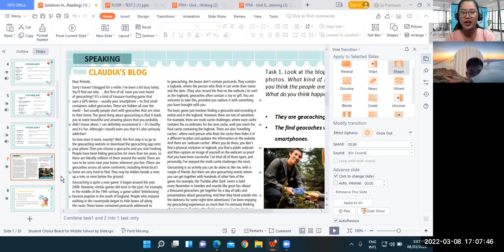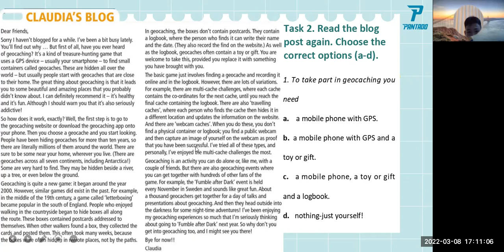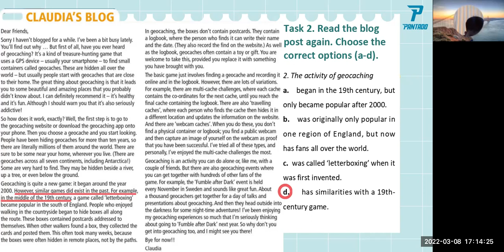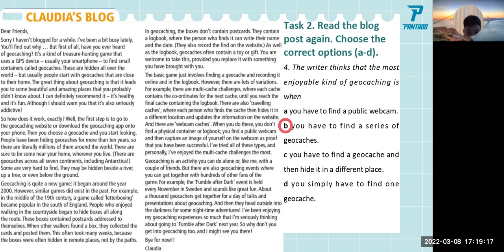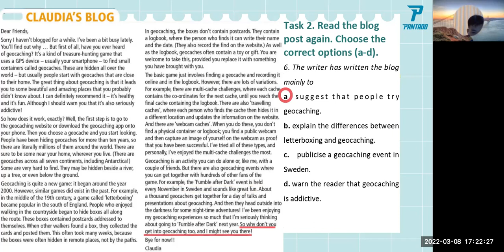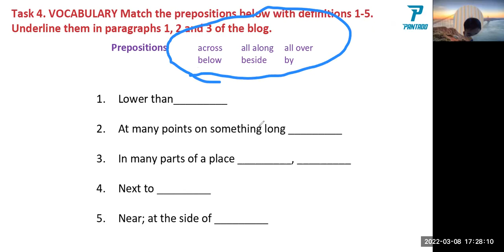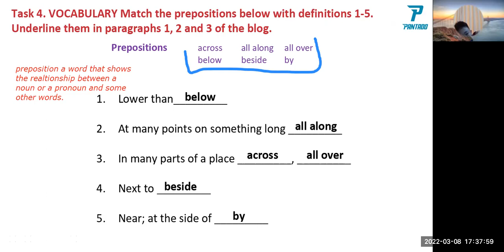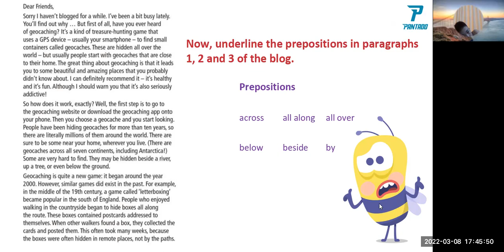pk2111278 8/3/22 sol. intermediate unit 2D liesure time reading